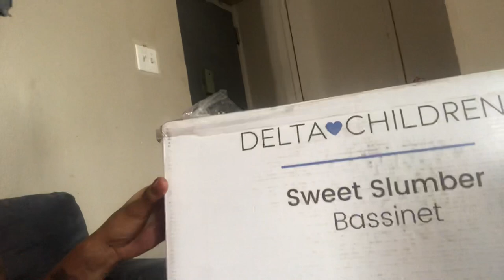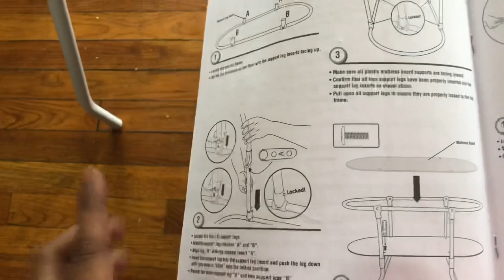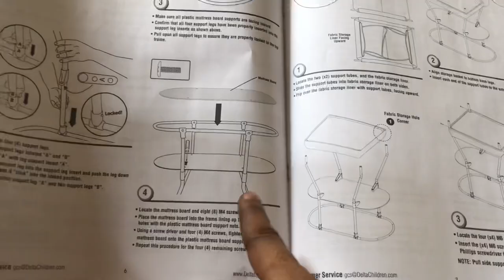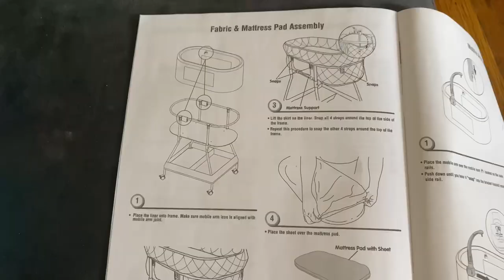Unbelievable Unboxing || Newborn Delta Children Bassinet Review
Hey guys come along with me Unboxing my Newborn Sweet Slumber Bassinet